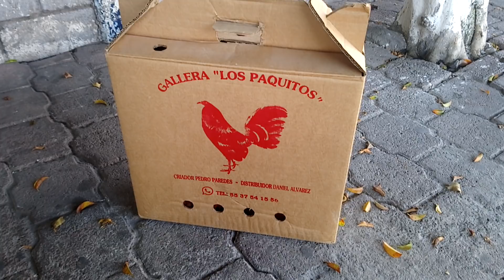GALLERA LOS PAQUITOS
Entrega de 4 ejemplares a nuestro amigo Manuel de Moroleon

A sus ordenes